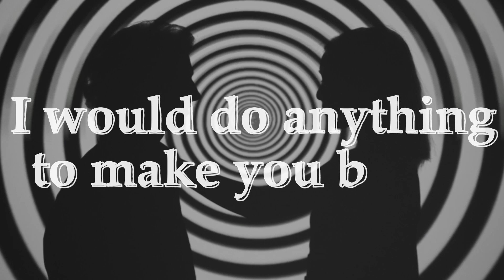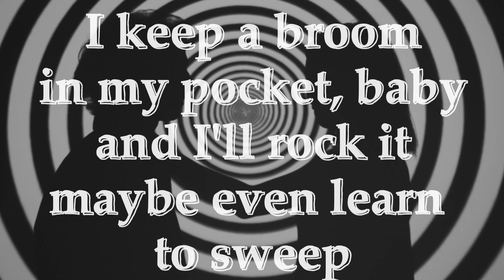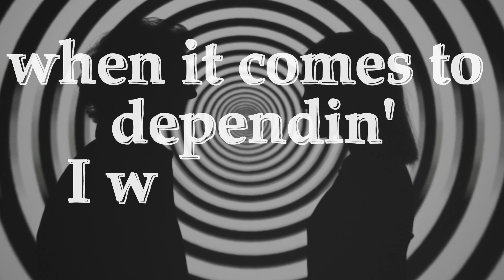Rely On Me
Blending the sounds of @beck and @jackwhite in my mind led me here. My wife is a huge fan of Jack, and I was on a kick of his music when I wrote her this song. I used a @Zoom v3 to layer in some fun vocals before going to town on my @gibson through an @EHX POG. My producer for this track was Jason Otto at Beyond Audio Recording, and could probably tell you more about what we used than I could. I was the proverbial kid in the candy store! I do know the @mesaboogie Mark V was a big part of this record. I borrowed some @TAMAofficial drums from Steve Cooke to get that fat tom tone, and used a custom made 7 string bass to pretend I was Flea from @RedHotChiliPeppers. My @rolandglobal DS-88 is responsible for the organ you hear. Once Jason and I got these layers smoothed out in the mixing process, we sent it out to @cherrypitstudios where it was mastered by none other than @joelwanasekurm. Finally it arrived on my computer, where I made this video using some stock footage courtesy of Cottonbro Studio in davinciresolve